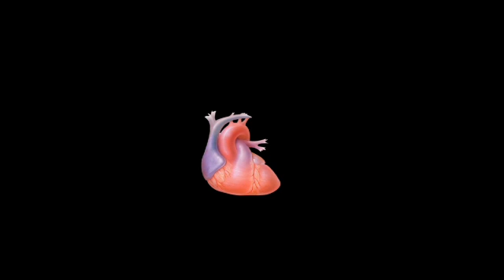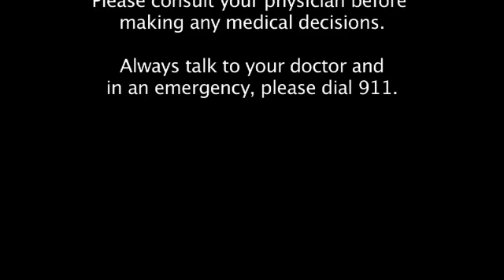Heart Valve surgery: Minimally invasive mitral valve repair.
Dr. Luis Castro of Sequoia Medical Group Cardiovascular Services outlines the four most important questions you should ask your surgeon if you or a loved one is a candidate for mitral valve replacement or repair. Dr. Castro also presents important information related to mitral valve procedures, what you need to know in considering your surgical options. Dr. Castro can offer patients the best heart valve replacement survival rate in the nation.